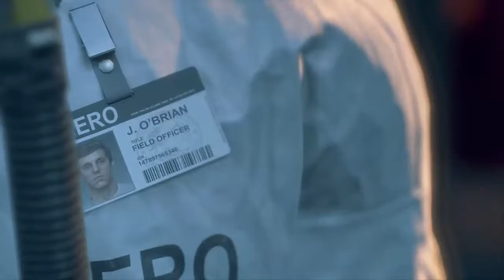Days Gone/come talk to us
We playing shiii and talking